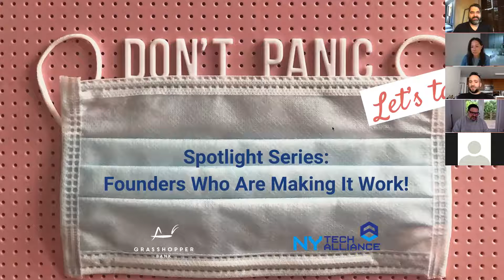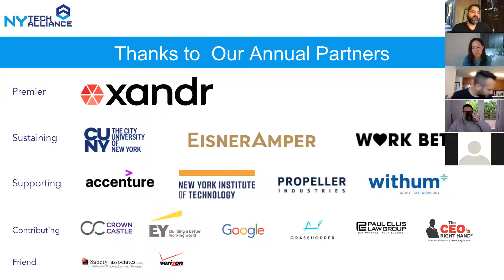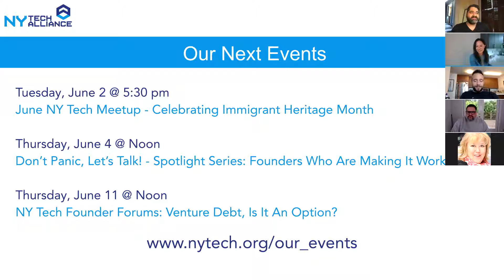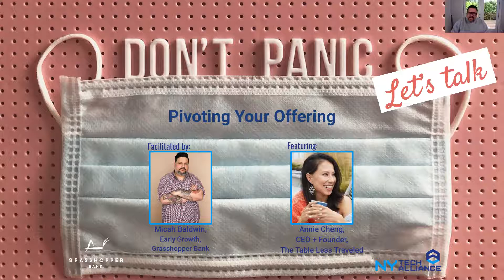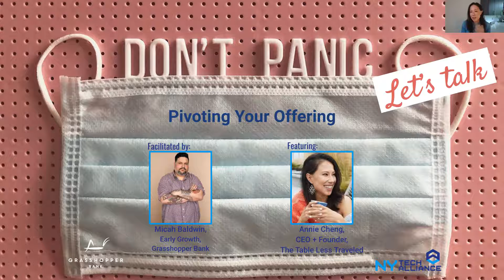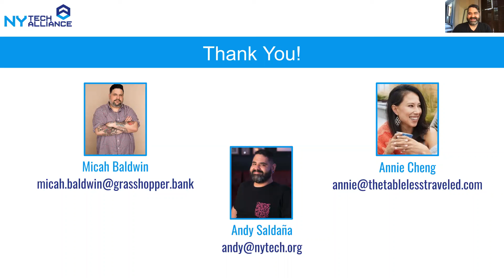Founder Spotlight: Annie Cheng, The Table Less Traveled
Replay of our virtual event with Annie Cheng from our 'Don't Panic, Let's Talk series' - a virtual bimonthly check-in for tech founders, entrepreneurs, and small business leaders during this time of uncertainty.

ABOUT THE TABLE LESS TRAVELED

The Table Less Traveled is a boutique, small-group tourism company, which has offered culinary-centric tours to many amazing destinations over the past 5 years. At the onset of the COVID-19 pandemic, their thoughtfully curated tours and experiences became irrelevant as travel halted with no definitive end in sight. A pivot was a necessity in order to keep the team employed and support their international small business partners, all while sticking to their mission to form connections through shared experiences.

ABOUT ANNIE CHENG
With culinary exploration at the heart of their travel experiences, Annie labels herself the CEO — Chief Eating Officer — of The Table Less Traveled. In founding the company, she paired a love of travel & food with professional experience in project management to create unique, worry-free, and relationship-based travel experiences for eager explorers. After adding the virtual & interactive cooking classes to the company offerings, Annie can now also call herself a technology specialist in helping bring chefs from around the world straight into her clients' kitchens!